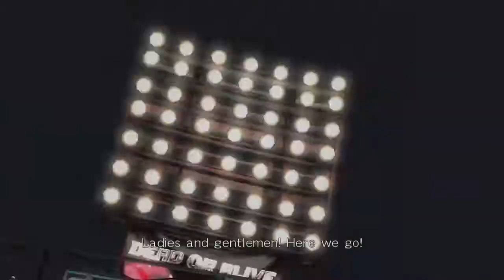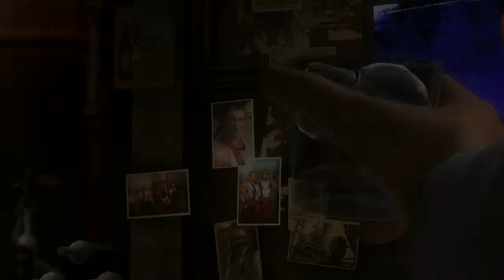Dead or Alive 5 Last Round - 07 - The Tournament Finals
And we're not nearly done yet..